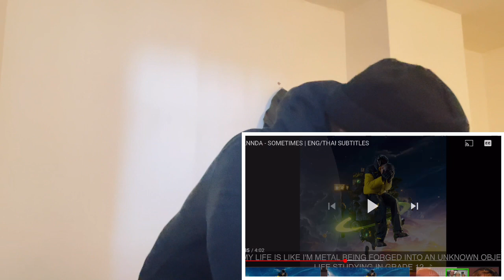🇰🇭 VANNDA - SOMETIMES [UK 🇬🇧 REACTION & BAR BREAKDOWN!]